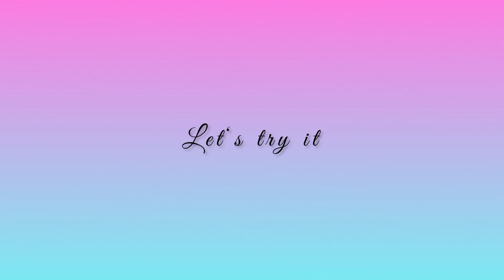K-SKIN Straightener Comb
K-SKIN
K-SKIN Straightener Brush

Musician: LiQWYD